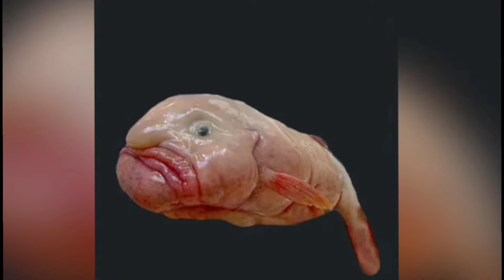মহাসাগরের গভীরে লুকিয়ে থাকা অজানা প্রানীগুলো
আজকে আমরা জানতে চলেছি সমুদ্রের যে ২০% আমরা আবিষ্কার করেছি সেখানে যেসব আজব প্রানী আমরা দেখতে পেয়েছি তাদেরই কথা।
এই প্রানীগুলো পানির খুব গভীরে বসবাস করে থাকে যেখানে আলো পৌছাতে পারে না।
এত Advanced  Technology র যুগে আসার পরেও ৮০% সমুদ্রের দেখাই আমাদের বাকি আছে।
তাই যে ৫ টি প্রানী আমার কাছে আজব লেগেছে সেটিই জানানো হয়েছে এই ভিডিওতে

viper ফিশ

blob ফিশ

frilled শারক

gaint ইসপদ

gaint octopus squid

মহাসাগরের আজব

মহাসাগরের আজব মাছ

মহাসাগর